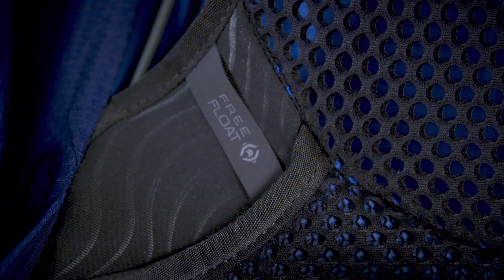Zulu (55 and 65) | Men's Ventilated Backpacking | Gregory Mountain Products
Ventilated packs with enough space for full-day hikes and overnight trips.

FEATURES
• Sunglass Quick Stow system on shoulder harness for quick, secure and scratch-free access to your shades without taking the pack off
• Full body U-Zip main opening on the front of bag for easy unloading when you get to camp
• Trail access side stretch mesh pocket (55L-65L / 53L-63L models)
• Custom fitted raincover included - stows in a quick access zippered pocket on underside of the top lid
• Oversized hipbelt pockets for cased cell phones and point-and-shoot cameras
• Front heavy duty stretch mesh stash pocket
• Dual side stretch mesh pockets
• Bottom side compression with pass-through for uninhibited use of the side mesh pocket
• Zippered top pocket with reflective webbing attachment loops for finding your pack at night
• Zippered bottom sleeping bag compartment with removable divider
• Adjustable attachment loop and hook-attach shock lock for trekking poles or ice axes
• Custom Comfort Grip molded zipper pulls
• Sternum strap buckle with integrated safety whistle